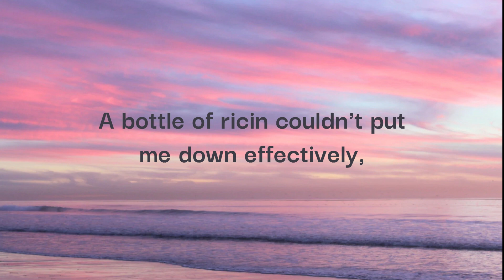Lil Jay Jae, Edward - You (Remastered), (Official Lyric Video)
You •  @liljayjae    •  Edward

You  (with Edward)